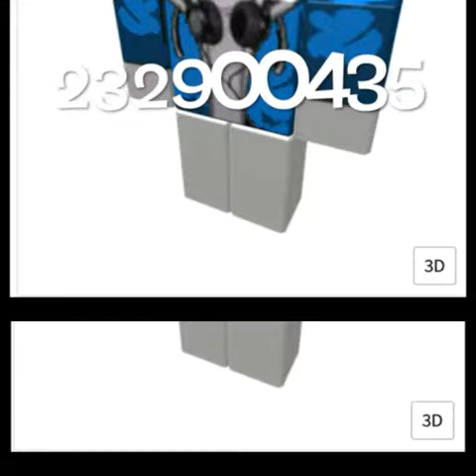Roblox high school rhs codes